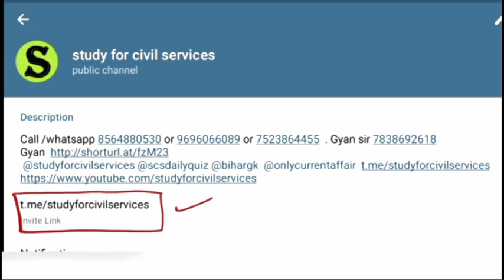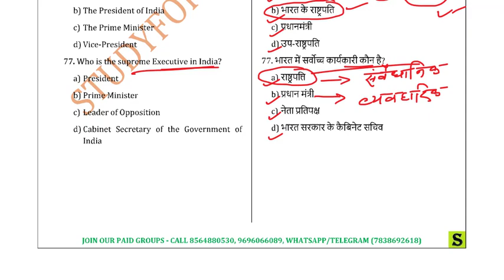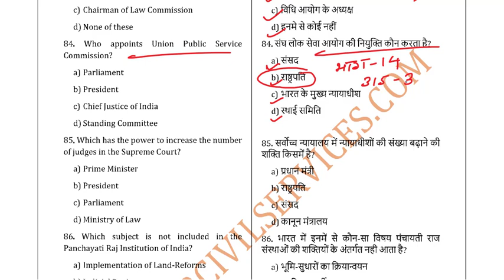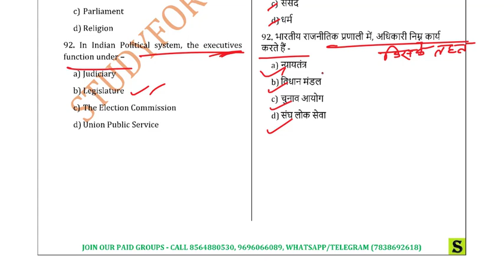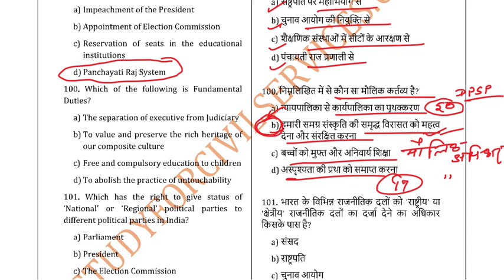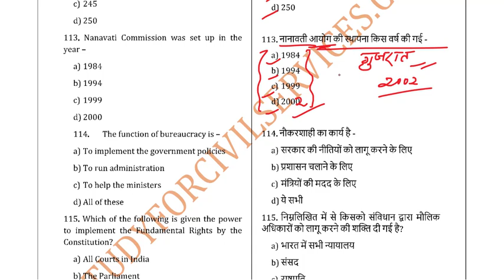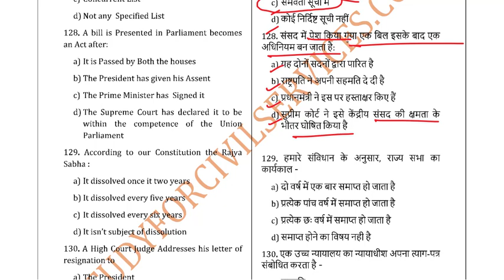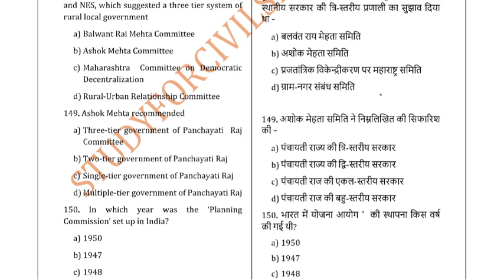BPSC TOPIC WISE previous year paper analysis pt pyq mcq question bihar pcs Indian Polity 2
BPSC TOPIC WISE previous year paper analysis pt pyq mcq question bihar pcs

For CRASH COURSE ( Well researched, to the point , HIGH yield , as per latest TRENDS and pattern STUDY MATERIAL) + COMPLETE ANSWER WRITING CHECKING with proper feedback and personal guidance plz Call /whatsapp or 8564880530 or 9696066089 .

67वीं बी पी एस सी परीक्षा की एकदम FREE  में ऑनलाइन कैसे तयारी करें ? अगर इस वीडियो को और स्टडी फॉर सिविल सर्विसेज की फ्री प्लेलिस्ट और टेलीग्राम चैनल और ग्रुप्स की फ्री क्विज और सारे updates देख लिए तो आराम से सिलेक्शन हो सकता है
67th bpsc pt prelims exam best preparation
बिहार लोक सेवा आयोग bpsc pt pcs pre की FREE तैयारी करनी है तो सबसे पहले दोनों टेलीग्राम चैनल को जरूर ज्वाइन करके रखिये और इसमें दिए जाने वाले सारे UPDATES देखते रहिये I सबसे पहले इस वीडियो ) को देखकर telegram को google playstore से install करिए , फिर इन दोनों FREE channels को TELEGRAM APP से OPEN करिए और JOIN करिए FREE मे 👇👇
 और इनके सारे UPDATES / FREE INITIATIVES/FREE PICS/DAILY QUIZ जरूर FOLLOW करते रहें।

फिर ये 4 PLAYLIST FOLLOW कर लीजिए

0:00 intro
1:00 bpsc previous year question paper
1:10 bpsc topic wise syllabus
1:20 bpsc topic wise previous year question paper
1:30 bpsc previous year paper
1:40 bpsc previous year paper analysis
1:50 bpsc previous year paper download
2:00 bpsc topic wise analysis
2:10 bpsc previous year paper with solution
2:30 bpsc previous question paper in hindi with answer
2:50 bpsc previous year question
3:10 bpsc pt exam preparation
3:30 bpsc pt previous year question
3:50 bpsc pt previous 10 year question paper pdf in hindi
4:20 bpsc pt previous year question book
4:50 bpsc pt previous year question paper in hindi pdf
5:20 bpsc pt previous year book
5:30 bpsc pt previous question in hindi
5:40 bpsc pt ka previous question
5:50 bpsc pt ka previous year question
6:10 bihar pcs previous year question
6:20 bihar pcs previous year papers
6:30 bpsc previous question paper in hindi with answer
6:40 bpsc previous year question paper in english
6:50 bpsc pyq study for civil services
7:10 bpsc previous year question playlist

BPSC previous year objective question by study for civil services pyq mcqs